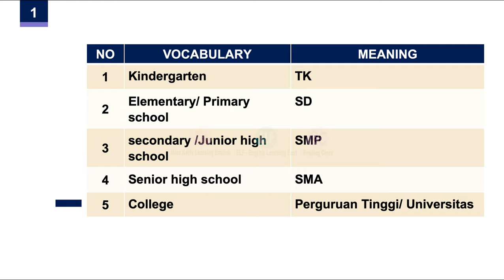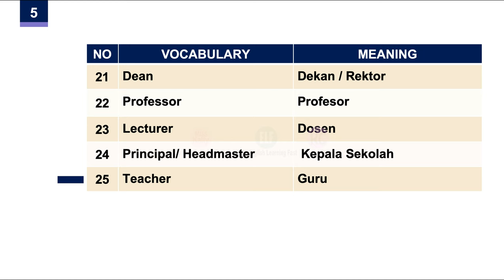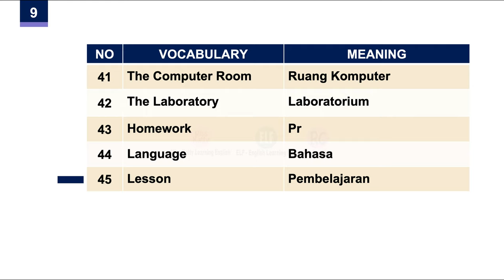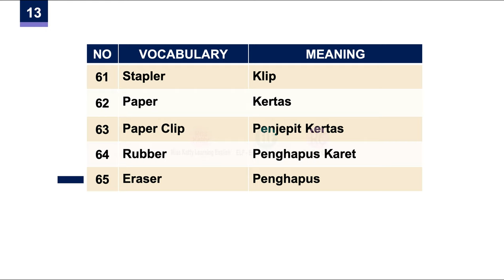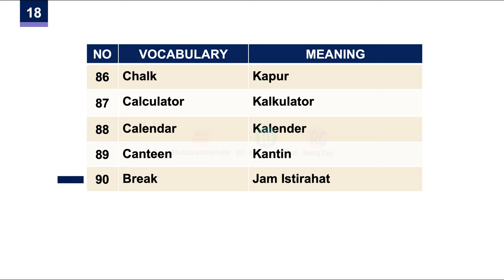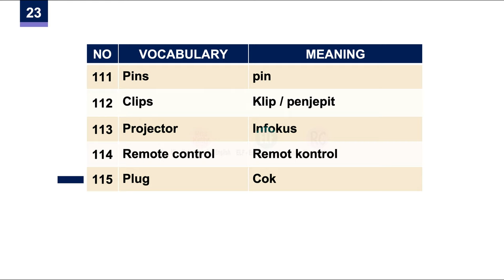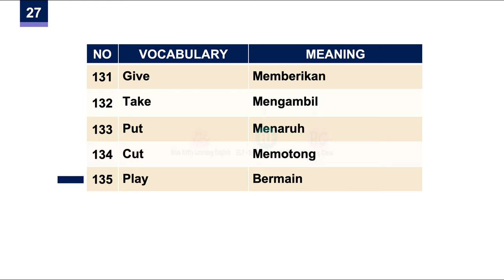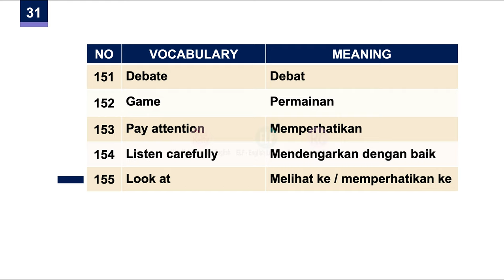150 Kosa Kata Bahasa Inggris di Dunia Pendidikan Paling Sering Digunakan